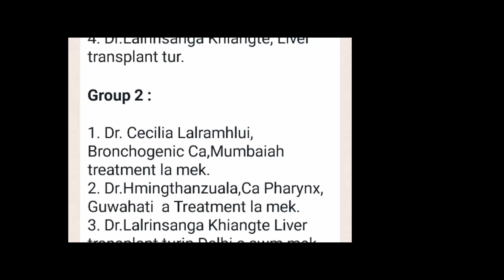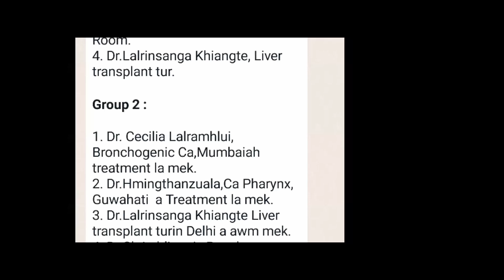"Truth? Does it matter" - Dr Sairengliana Sailo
EMFI Fellowship Thursday 28th October 2021
Hruaitu: Dr Rothangpuia, CHA
Bible Study: Dr Sairengliana Sailo